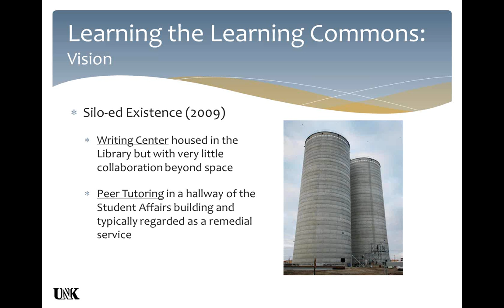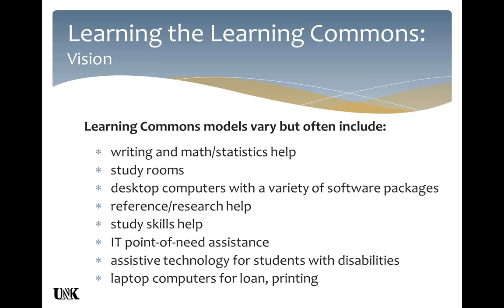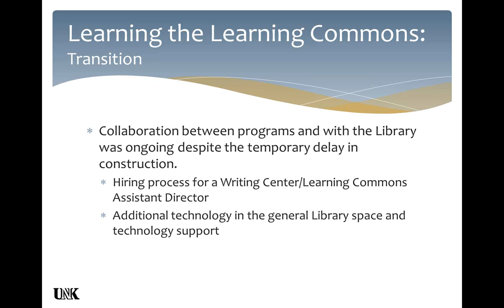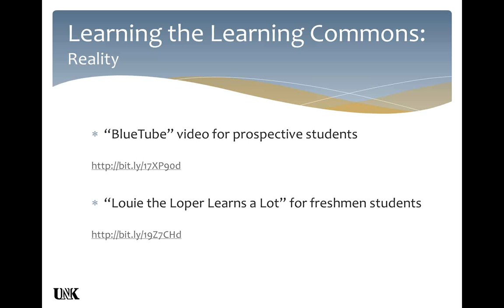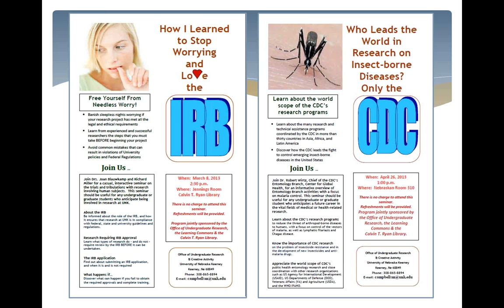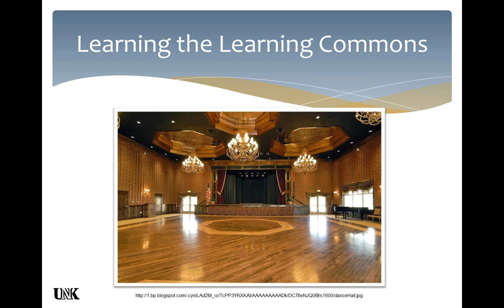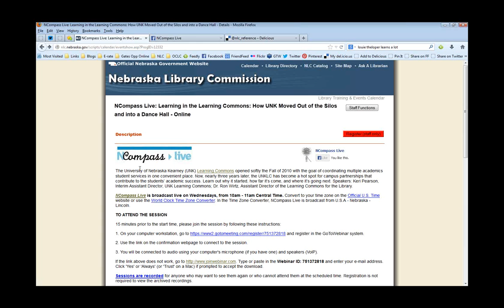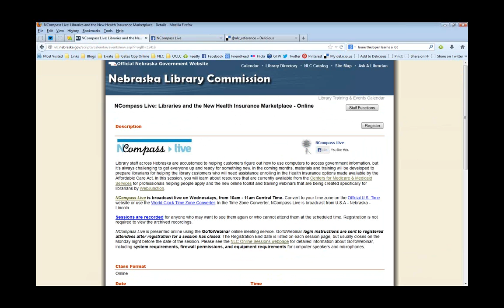NCompass Live: Learning in the Learning Commons: University of Nebraska Kearney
Learning in the Learning Commons: How UNK Moved Out of the Silos and into a Dance Hall

The University of Nebraska Kearney (UNK) Learning Commons opened softly the Fall of 2010 with the goal of coordinating multiple academics student services in one convenient place. Now, nearly three years later, the UNKLC has become a hot spot for campus partnerships that contribute to the students' academic success. Learn out why it started, how far it's come, and where it's going next. Speakers: Keri Pearson, Interim Assistant Director, UNK Learning Commons; Dr. Ron Wirtz, Assistant Director of the Learning Commons for the Library.